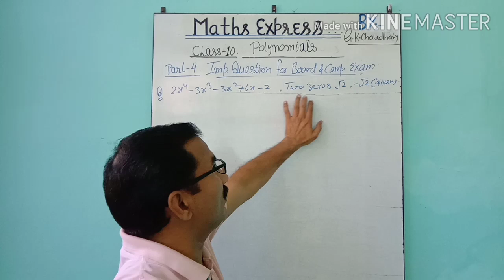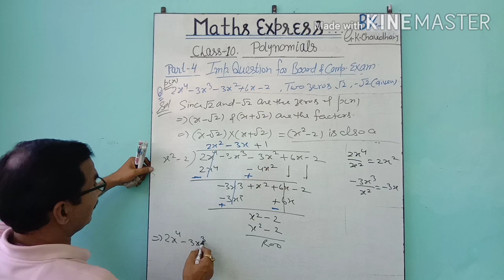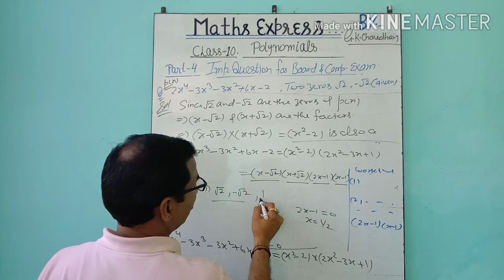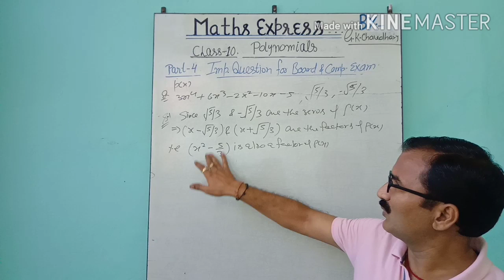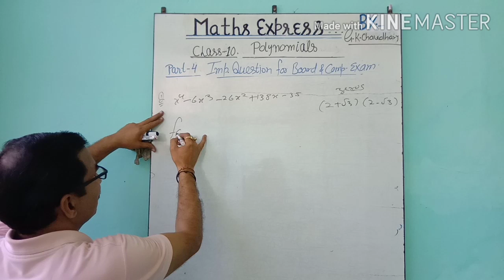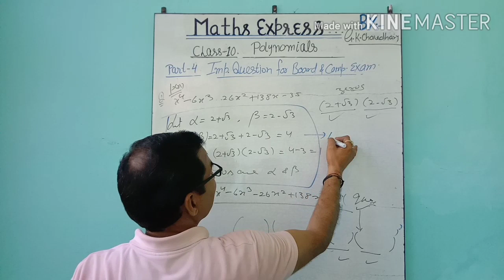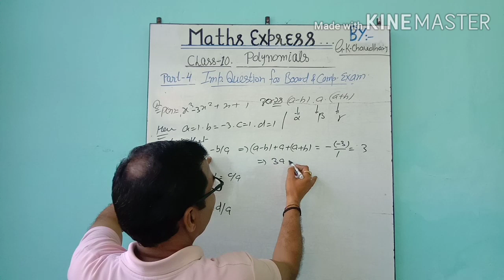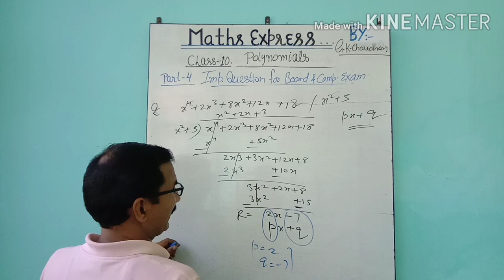MATHS EXPRESS CLASS-10th [POLYNOMIALS] {CHAPTER-2} (PART-4)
guys ...here is the 4th part of this series do LIKE,SUBSCRIBS,COMMENT AND SHARE.